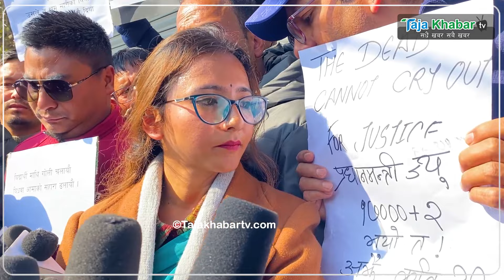यो सरकार ह#त्यारा हो भन्दै तोसिमा कार्किले मागिन् प्रधानमन्त्री र गृहमन्त्रीको राजिनामा....